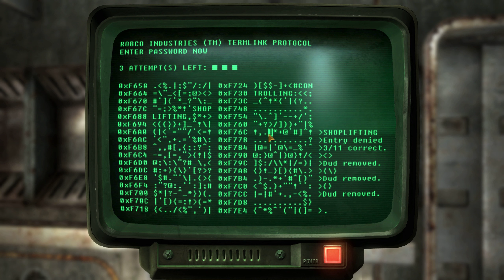Fallout: New Vegas 100% CAESAR'S LEGION Walkthrough Part 45 - Ashton (VERY HARD/HARDCORE)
Albert launches the Ashton missile and moves further into the divide.